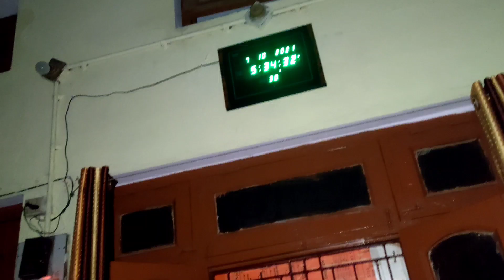बेस्ट मैरज हाल ! वृन्दावन वाटिका बलिया